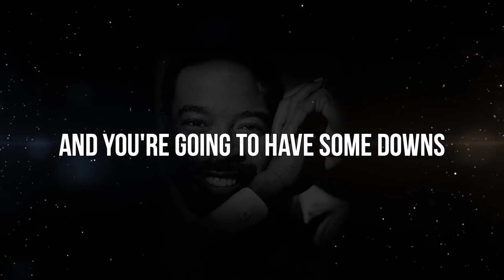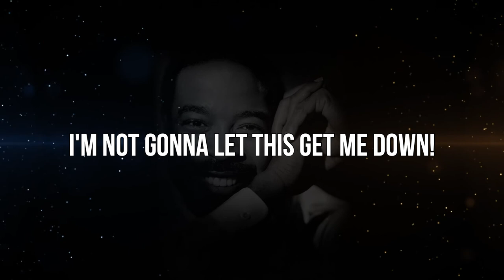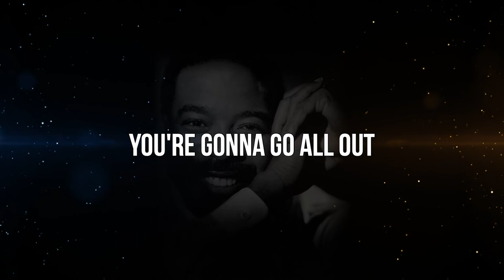TAKE CONTROL OF YOUR LIFE ft. Les Brown - Motivational Video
The audio of this video is repurposed from Eric Kuhn